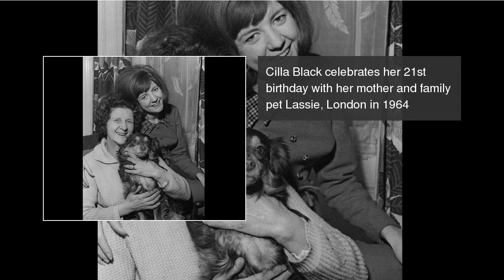Cilla Black laid to rest in Liverpool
Singer and TV presenter Cilla Black will be laid to rest today at St. Mary's Church in Woolton, Liverpool. Take a look at her amazing career in pictures. Cilla Black laid to rest in Liverpool